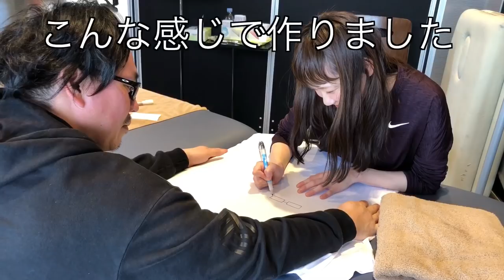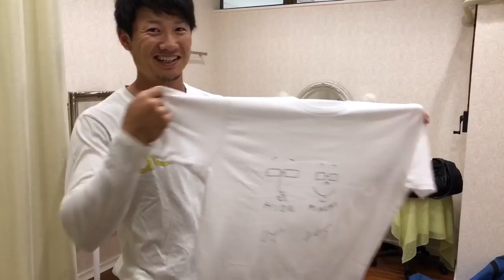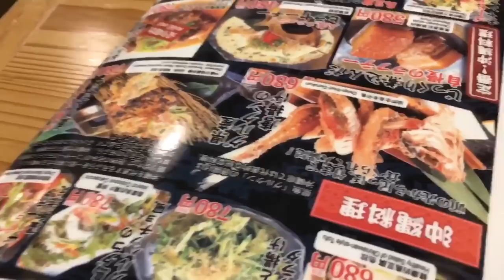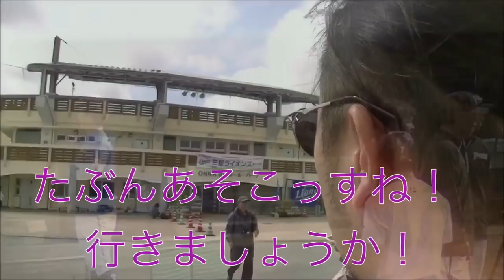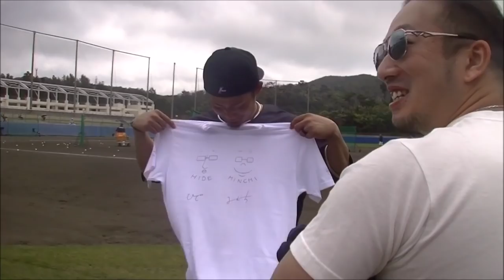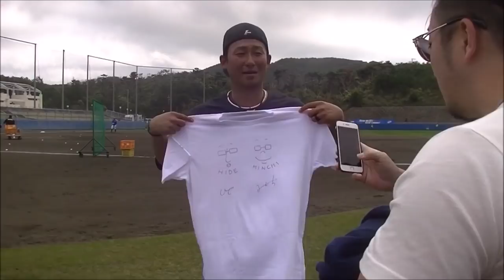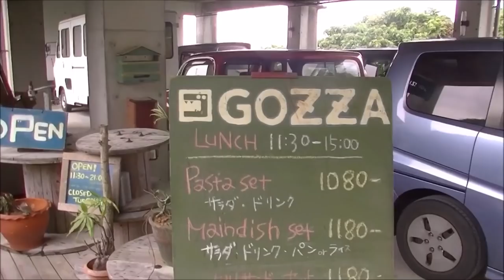キャンプ中の西岡剛選手、中田翔選手、西川遥輝選手に会ってきました！普段はこんな感じです！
秀島正芳 早川怜
マンポテtv manpotetv

【吠えた】日本ハム西川、日本シリーズサヨナラ満塁ホームランは史上2人目  9回ハイライト  2016  10/27

阪神タイガース鳥谷初の名球会ゴルフで緊張しまくりwwwソフトバンク内川来シーズンは名球会入り確実！松坂は中日入団確実か？！

大谷翔平もやってる！スイングトレーニングを実践🖐今度は平地で300ヤードを目指す👍プロゴルファーめざしてダントツの技量を手に…